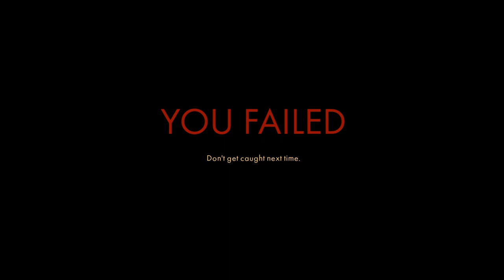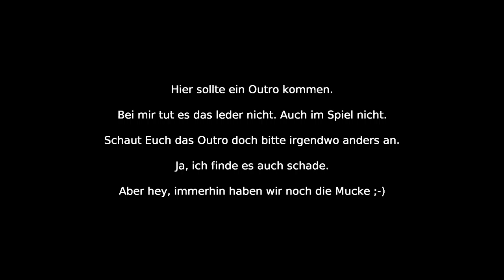Backbone: Prologue (3/3) | Angespielt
Backbone: Prologue

Heute stürzen wir uns in eine Noir Adventure und untersuchen den vermeintlichen Untreue-Fall eines Otters namens Jeremy Green. Steckt wie so oft doch mehr dahinter?